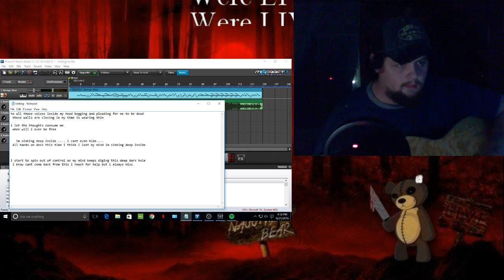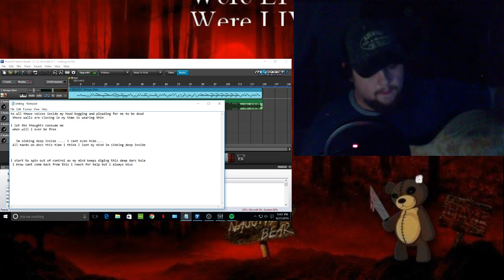new song in progress